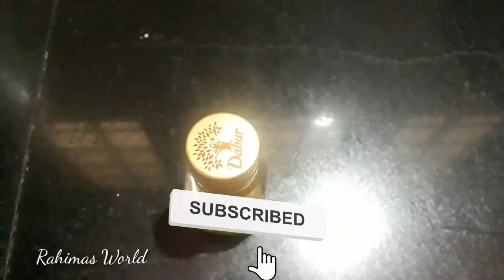തീ പൊള്ളാലേറ്റാൽ പെട്ടന്ന് മാറ്റാം /home remedy for burn skin malayalam/natural medicine/health tips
കോഴിനെയ്യ് ഉണ്ടാക്കുന്ന വിധം

A burn is an injury to a person's skin or even flesh. Heat, cold, electricity, chemicals, friction, or radiation can be the cause of a burn. Most burns are due to heat from hot liquids, solids, or fire.While rates are similar for males and females the underlying causes often differ. Among women in some areas, risk is related to use of open cooking fires or unsafe stoves. Among men, risk is related to the work environments. Alcoholism and smoking are other risk factors.Burns can also occur as a result of self harm or violence between people.

Burns can be very serious injuries, and in some cases can even cause death. Depending on how deep the burn goes and amount of skin affected, a burn can be a medical emergency. For children, at least five percent of the skin needs to be affected. Adults can tolerate up to ten percent of affected skin.

Burns of a certain extent affect the body as a whole: Common reactions are circulatory shock, systemic inflammatory response syndrome and sepsis.

പൊള്ളൽ എന്നത് ഒരു വ്യക്തിയുടെ ചർമ്മത്തിനോ മാംസത്തിനോ ഉള്ള പരിക്കാണ്. ചൂട്, തണുപ്പ്, വൈദ്യുതി, രാസവസ്തുക്കൾ, സംഘർഷം, വികിരണം എന്നിവ പൊള്ളലിന് കാരണമാകും. ചൂടുള്ള ദ്രാവകങ്ങൾ, ഖരപദാർത്ഥങ്ങൾ അല്ലെങ്കിൽ തീ എന്നിവയിൽ നിന്നുള്ള ചൂടാണ് മിക്ക പൊള്ളലേറ്റതും. പുരുഷന്മാർക്കും സ്ത്രീകൾക്കും നിരക്ക് സമാനമാണെങ്കിലും അടിസ്ഥാന കാരണങ്ങൾ പലപ്പോഴും വ്യത്യാസപ്പെട്ടിരിക്കുന്നു.  ചില പ്രദേശങ്ങളിലെ സ്ത്രീകൾക്കിടയിൽ, തുറന്ന പാചക തീ അല്ലെങ്കിൽ സുരക്ഷിതമല്ലാത്ത സ്റ്റ oves ഉപയോഗവുമായി ബന്ധപ്പെട്ടതാണ് അപകടസാധ്യത.  പുരുഷന്മാരിൽ, അപകടസാധ്യത തൊഴിൽ സാഹചര്യങ്ങളുമായി ബന്ധപ്പെട്ടിരിക്കുന്നു. മദ്യപാനവും പുകവലിയും മറ്റ് അപകട ഘടകങ്ങളാണ്.  സ്വയം ദോഷം അല്ലെങ്കിൽ ആളുകൾ തമ്മിലുള്ള അക്രമത്തിന്റെ ഫലമായി പൊള്ളലേറ്റേക്കാം.

പൊള്ളൽ വളരെ ഗുരുതരമായ പരിക്കുകളാകാം, ചില സന്ദർഭങ്ങളിൽ മരണത്തിന് പോലും കാരണമാകും. പൊള്ളൽ എത്ര ആഴത്തിലാണ്, ചർമ്മത്തെ ബാധിക്കുന്നു എന്നതിനെ ആശ്രയിച്ച്, പൊള്ളൽ ഒരു മെഡിക്കൽ എമർജൻസി ആകാം. കുട്ടികൾക്ക്, ചർമ്മത്തിന്റെ കുറഞ്ഞത് അഞ്ച് ശതമാനമെങ്കിലും ബാധിക്കേണ്ടതുണ്ട്. ബാധിച്ച ചർമ്മത്തിന്റെ പത്ത് ശതമാനം വരെ മുതിർന്നവർക്ക് സഹിക്കാൻ കഴിയും.

ഒരു പരിധിവരെ പൊള്ളൽ ശരീരത്തെ മൊത്തത്തിൽ ബാധിക്കുന്നു: രക്തചംക്രമണ ആഘാതം, വ്യവസ്ഥാപരമായ കോശജ്വലന പ്രതികരണ സിൻഡ്രോം, സെപ്സിസ് എന്നിവയാണ് സാധാരണ പ്രതികരണങ്ങൾ.

home remedy for flash burn to eyes from welding